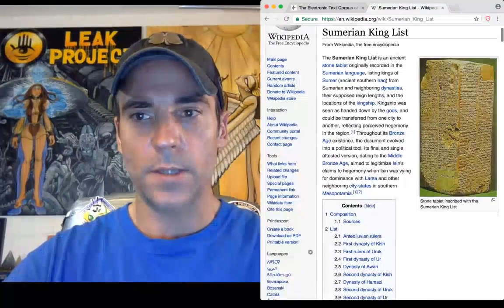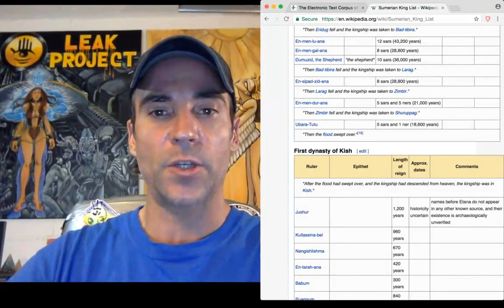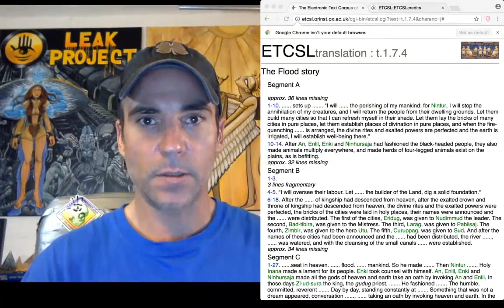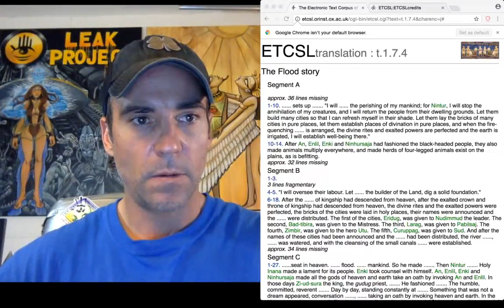The Great Flood Happened 29,381 Years Ago, Oxford Translated, Sumerian Tablet Verifies - The Best Do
The Great Flood Happened 29381 Years Ago, Oxford Translated, Sumerian Tablet Verifies - The Flood Story .

THE GREAT FLOOD: Evidence Of Ancient Cataclysm In Egypt, Karnak BUY MY BRAND NEW FIRST EVER BOOK, RAISING EDEN WISDOM OF THE .

Evidence of The Great Flood - Real or a Myth ?